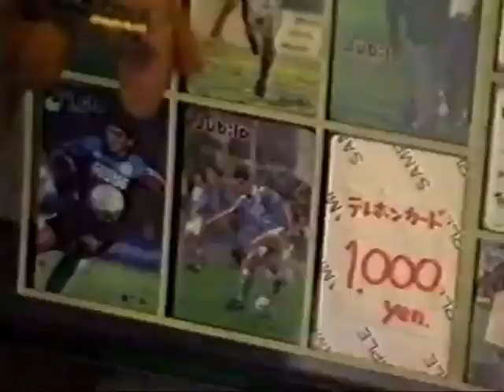Even naar Gerald Vanenburg in Japan!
Gerald Vanenburg, 'Vaantje', speelt bij Júbilo Iwata in Japan nadat hij op een vervelende manier uit Nederland was weggegaan. Harry zocht hem op en maakte dit exclusieve interview van de mateloos populaire Vanenburg in Japan.

Gerald Mervin Vanenburg (Utrecht, 5 maart 1964) is een voormalig Nederlands voetballer. Vanenburg was een zeer technische speler. Net als de meeste technische voetballers in die tijd, deed hij zijn ervaring vooral op met straatvoetbal.
Vanenburg speelde 42 interlands, waarin hij één keer scoorde. Hij maakte als basisspeler deel uit van de selectie van het Nederlands elftal dat in 1988 Europees kampioen werd in Duitsland. Met Ajax werd hij drie keer landskampioen (1981/82, 1982/83, 1984/85), met PSV vijf keer (1986/87, 1987/88, 1988/89, 1990/91, 1991/92). Hij haalde in de vijf volle seizoenen dat hij voor Ajax speelde (1981/82 tot en met 1985/86), een doelsaldo van in de competitie (een gemiddelde per seizoen van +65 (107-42)). Met PSV won hij in het seizoen 1987/88 de Europacup I voor landskampioenen.